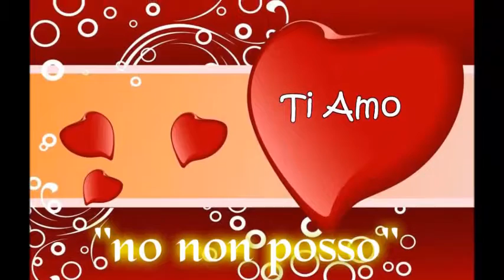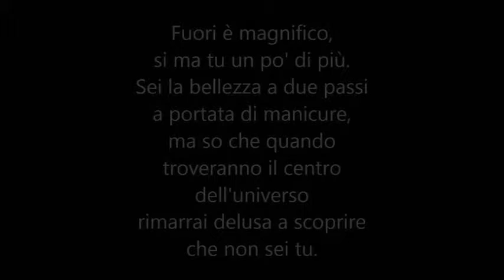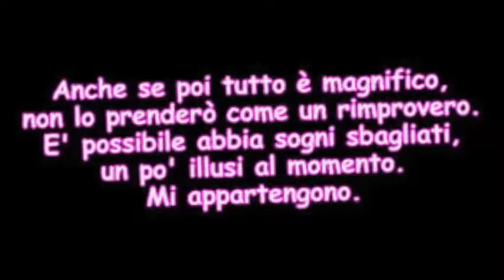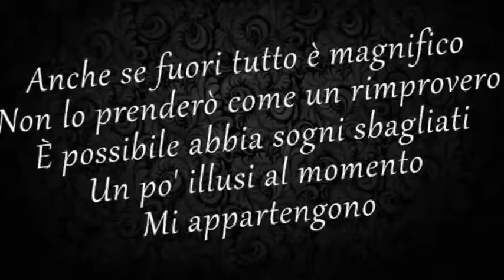magnifico by LadyFalco